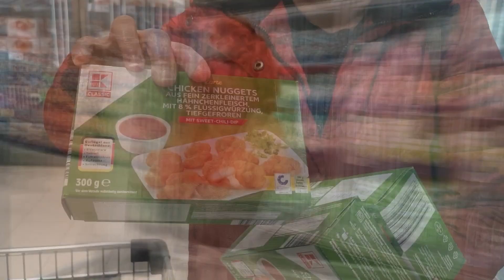Prova de Molhos I Familia Quaresma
Ola Pessoal, hoje é um video mais longo mas com tantos Molhos na loja não conseguimos trazer poucos. 😂
Esperem ate ao Final para ver o Molho especial do Zequinha🔥